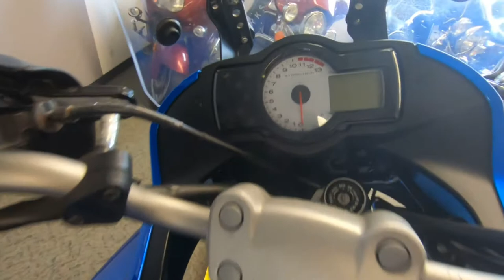2009 Kawasaki Versys 650 - Used Motorcycle For Sale - Milwaukee, WI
Please visit Southeast Sales Powersports to view this 2009 Kawasaki Versys 650 for sale in Milwaukee, Wisconsin.

Stock# 034489

Description:
This 2009 Kawasaki Versys 650 is for sale at Southeast Sales located in Milwaukee, Wisconsin.